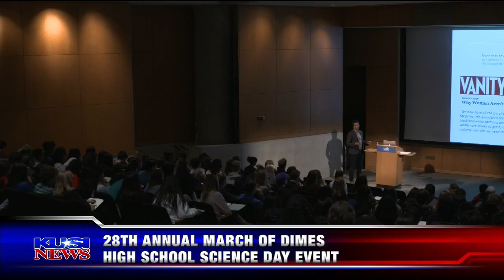KUSI Covers March of Dimes High School Science Day Hosted by Salk Institute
[Aired on 02/24/18 at 6:13 PM]